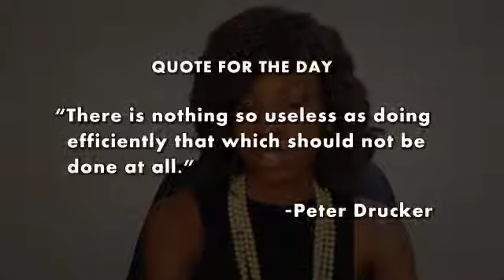June 20, 2014 Business News Briefs